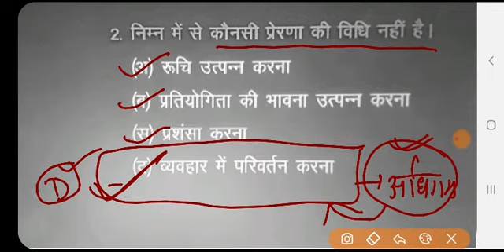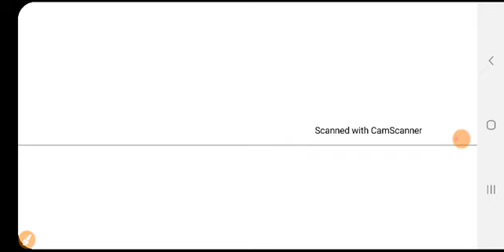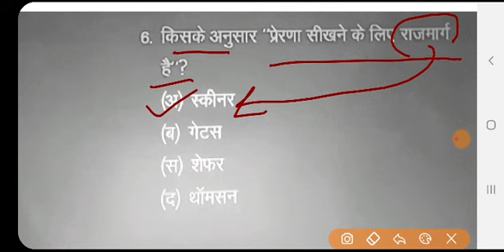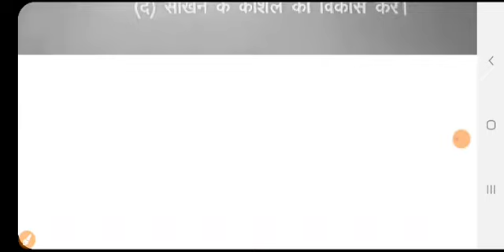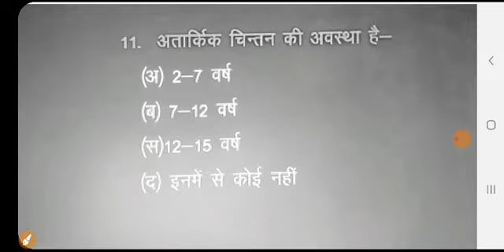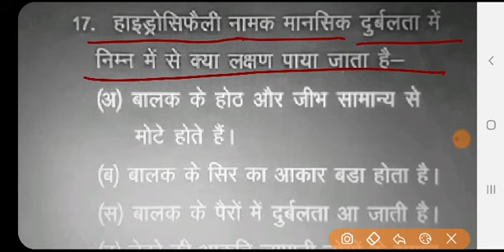CDP class | daily psychology class | CDP mcq | cdp for all exam | supertet | Htet | ctet cdp que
Hello everyone,

The teaching warrior channel yaha ap logo ko cdp and hindi and current affairs ki class milti hai

Agar koi doubt ho to comment box mai puch liya kro

Copyright is strict for this channel only . So not to copy content otherwise 3 year prison in this case